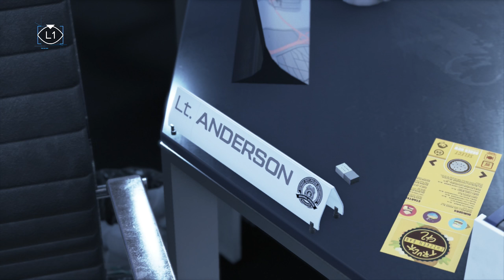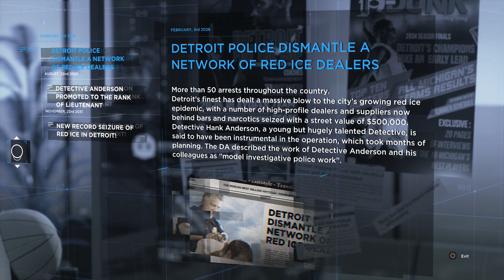Detroit Become Human | KNOW YOUR PARTNER Trophy Guide (Found all clues | Waiting for Hank...)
For the "Know Your Partner" Trophy in Detroit: Become Human, you need to find all clues about Hank in the Police Station.

 CHAPTER "Waiting for Hank..."

 Sit down next to Hank's Desk in the Police Station, then get up again and start investigating his desk.

 Listen to the music and leave him a message on his phone. Next up scan his desk for all 8 clues and take a look at the pin board on the right wall.

 After  talking to the chief, go to your desk next to hank and talk to him about Music, Basketball, his dog and anti-androids